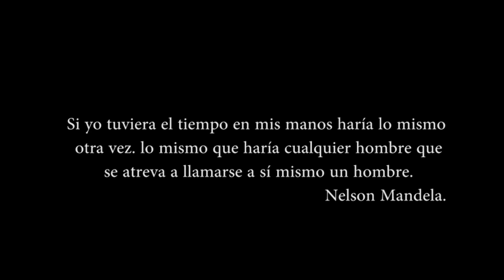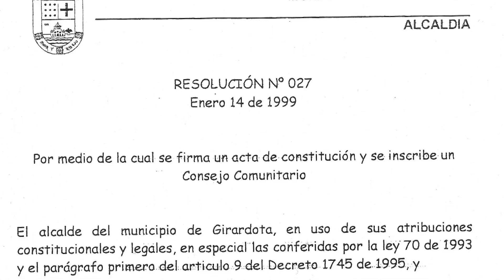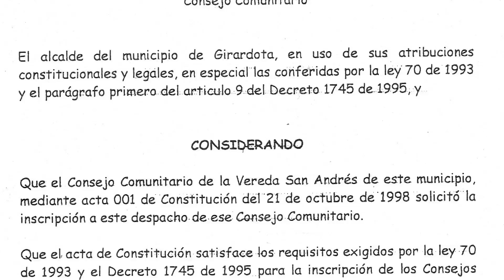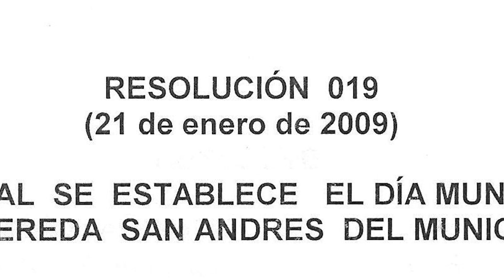Documental de los 15 Años del Consejo Comunitario de San Andrés